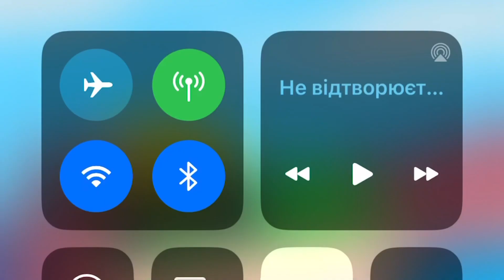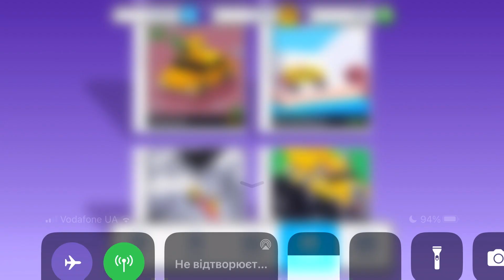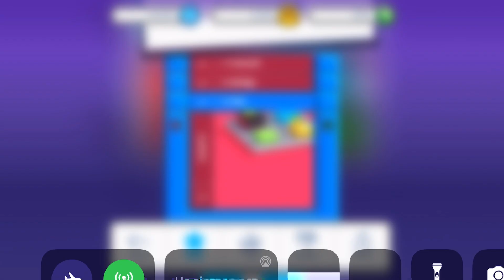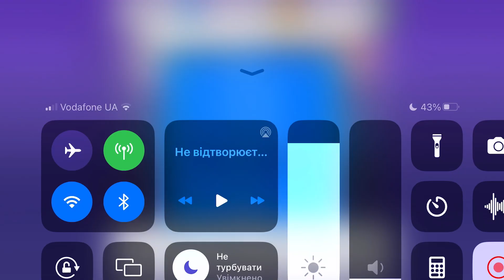Fancade drive mad monster monstertrucks gameplay video game 100